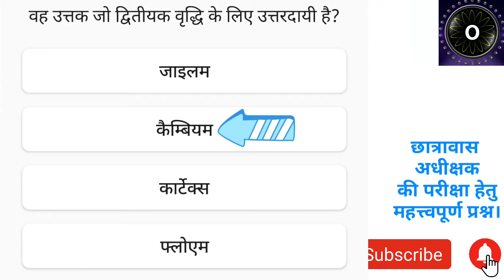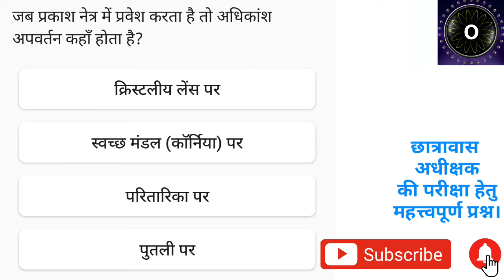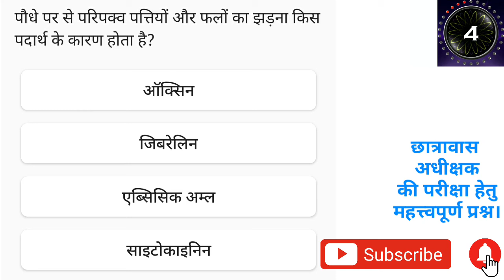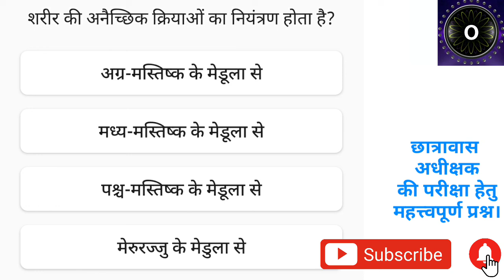CGFSE ACF/Forest Ranger - 09 | CG Forest Ranger Previous Year Questions In Hindi. (Science Subject)